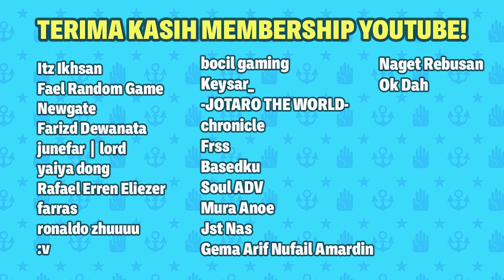PENJELASAN ENDING STONE OCEAN 🦋